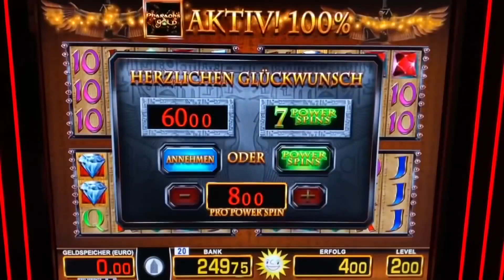Lucky Pharao 8€ POWER SPINS🔥SMARAGD Jackpot💥MERKUR Magie Spielhalle Casino Novoline Spielbank zocken